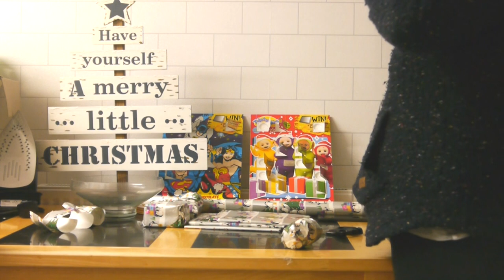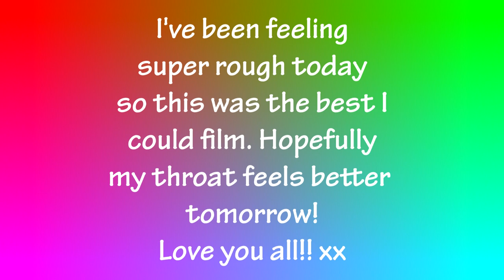WRAPPING CHRISTMAS GIFTS!! VLOGMAS DAY 14! Diabeticmomster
HELLO TO ALL THE NEW SUBS!! I've been feeling super ill today so this was as much as I could find the energy to film! a wrapping montage was the best I could get but not  to worry, not all of these vlogmas's are this bad! thanks for watching, be sure to subscribe 💕